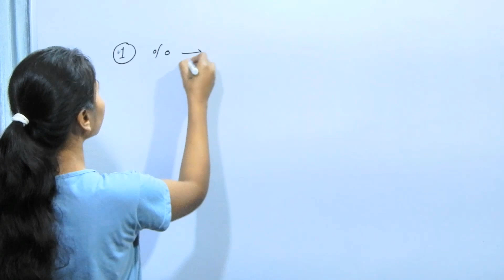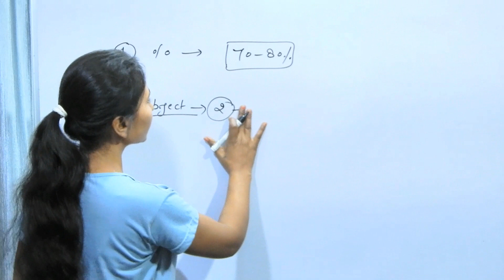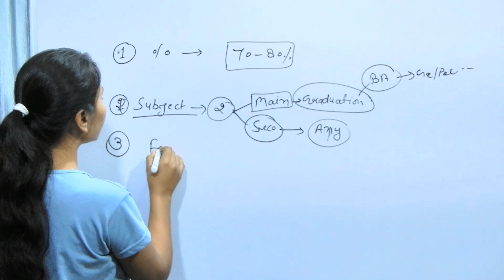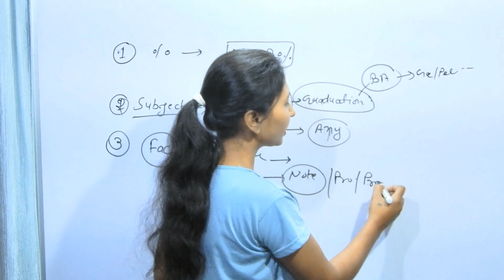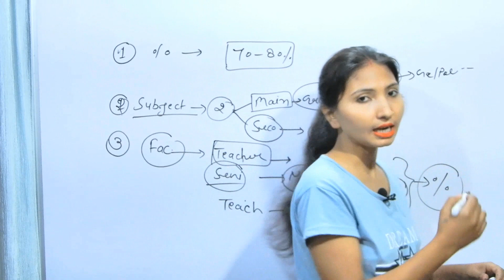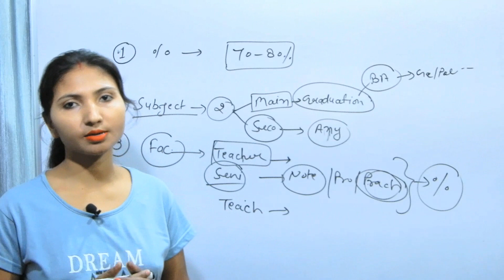B.ed कर रहे हो तो ये बातें ध्यान देना | How to Get 90 Percent in B.ed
Hello Friends!

Video Topic-

b.ed kaise kaise
B.ed kaha se kare
B.ed me achhe marks kaise laye
b.ed me jyade number lane ke liye kya kare
b.ed me kaun sa subject chune
b.ed ke bad kya kare
b.ed q karen
b.ed kare ya btc
b.ed me achhe percentage kaise laye